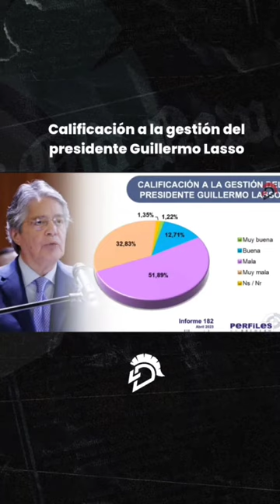Encuesta - Perfiles de Opinión Pt. 1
Mira con qué calificación el presidente GuillermoLasso afrontaría un eventual JuicioPolítico en la Asamblea. @LaDefensaEc te presenta la encuesta de perfiles de opinión.